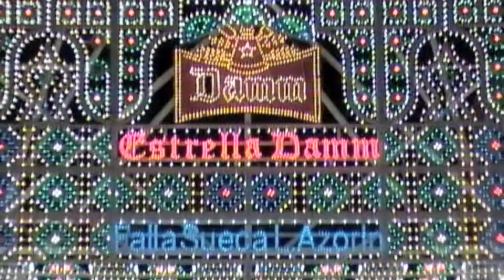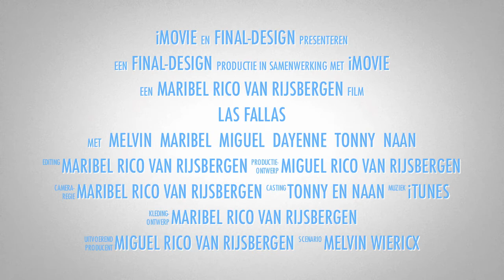las fallas fam. Rico en Wiericx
las fallas 2006